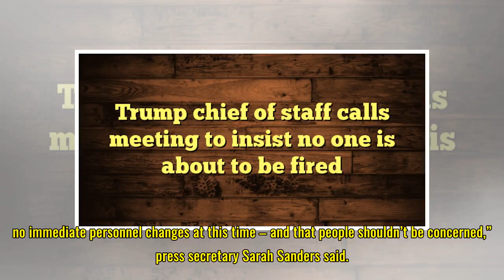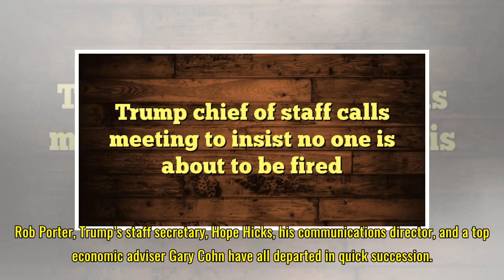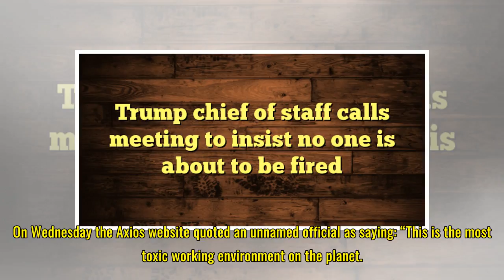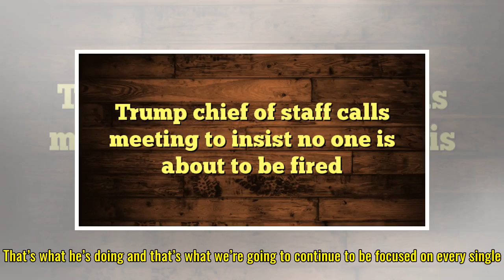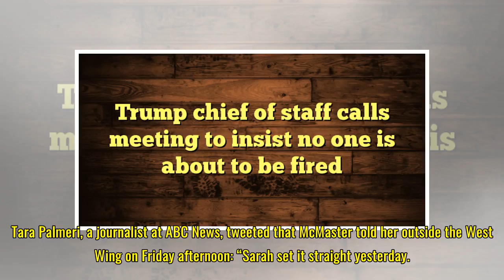Trump chief of staff calls meeting to insist no one is about to be fired